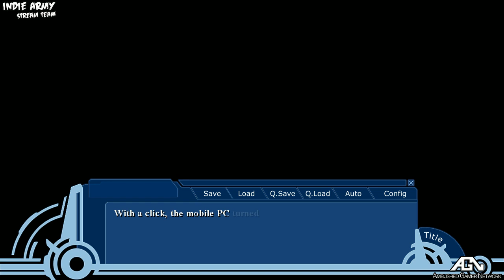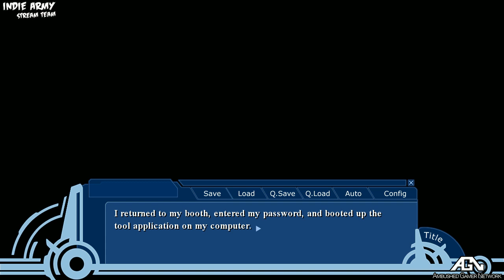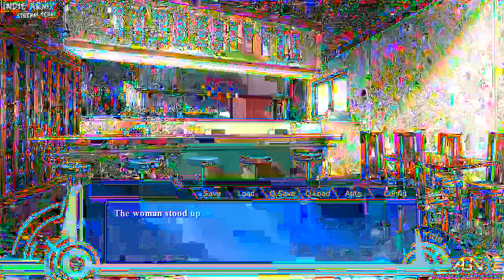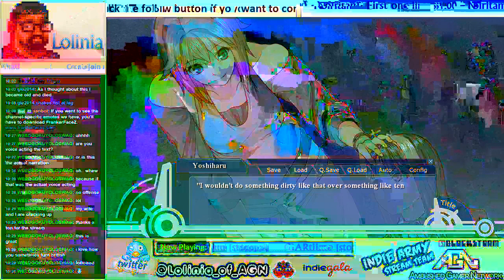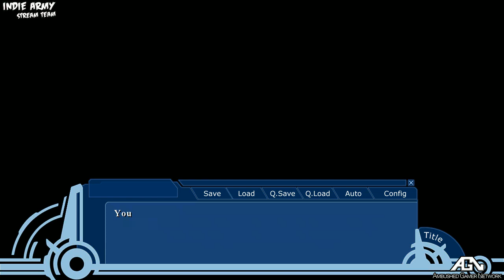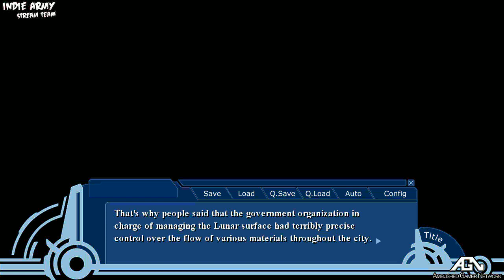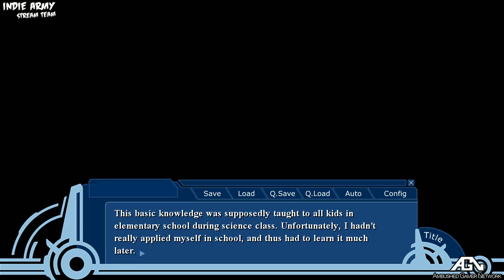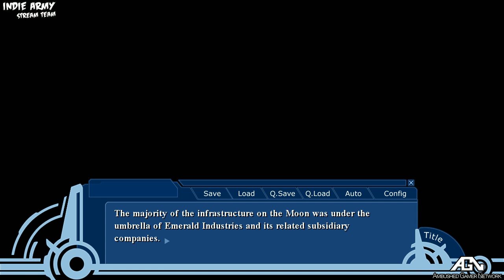The Late Loli Show - Episode 1: WEE Episode 1, Part 1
Lolinia plays WEE Episode 1